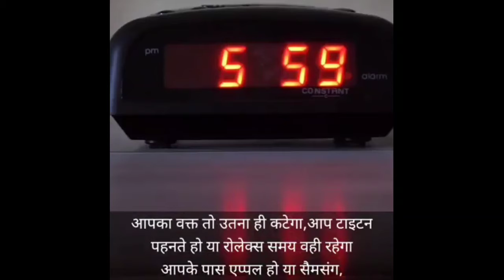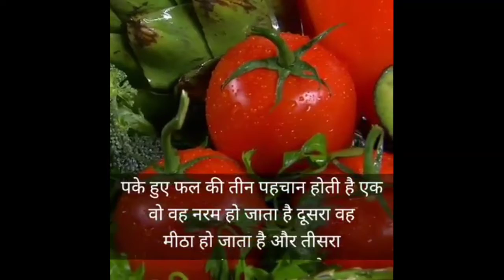jo naseeb me hai wo hi hota hai 💥naseeb se badkar kuch nahi hota🤔🤔💥💥